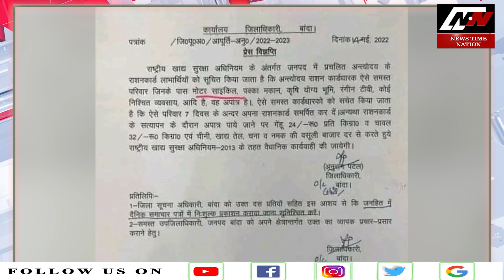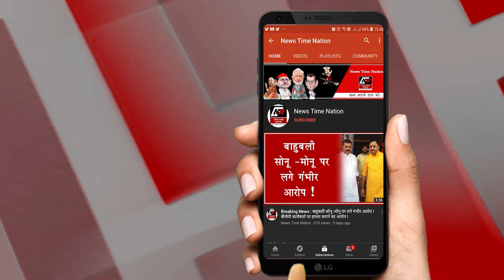सुल्तानपुर और अमेठी में मुफ्त राशन खाने वालों से होगी वसूली ! | News Time Nation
पूरे उत्तर प्रदेश में जिन लोगों ने गरीबों के नाम के पीछे छुपकर मात्र फ्री राशन के नाम पर फिर से योगी सरकार को सत्ता लौटाई… अब उन पर बड़ी गाज गिरने वाली है... सुल्तानपुर, अमेठी, रायबरेली समेत कई जिलों में प्रशासन ने मुफ्त में राशन लपेटने वालों से वसूली करने की ठान ली है...